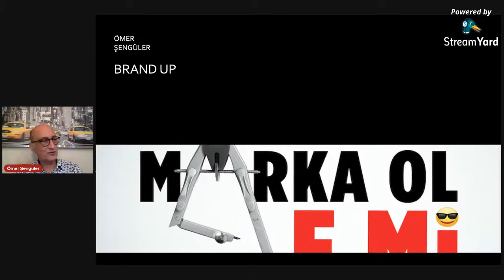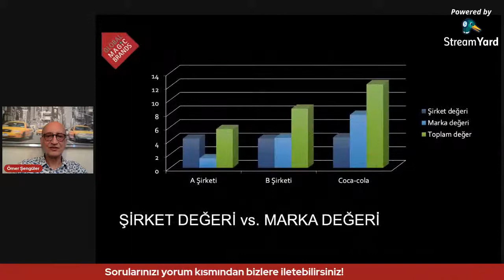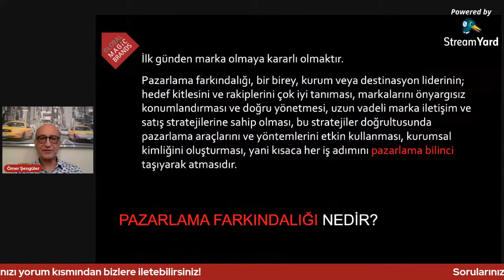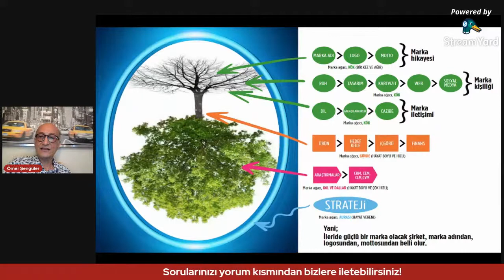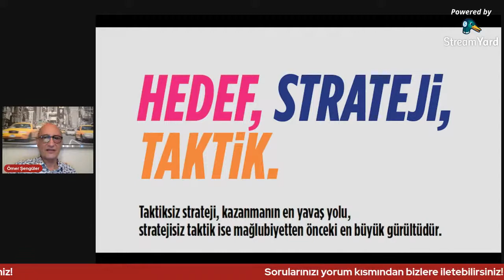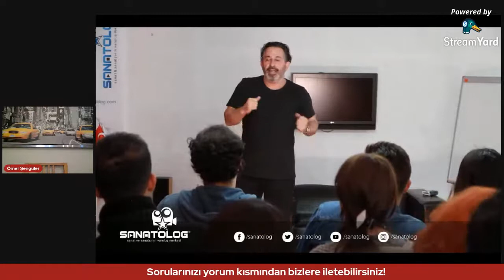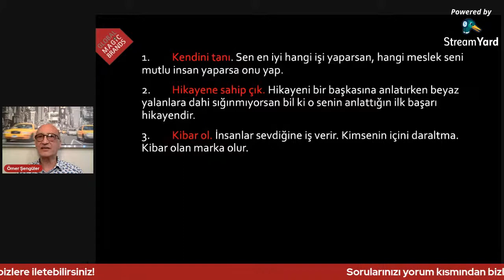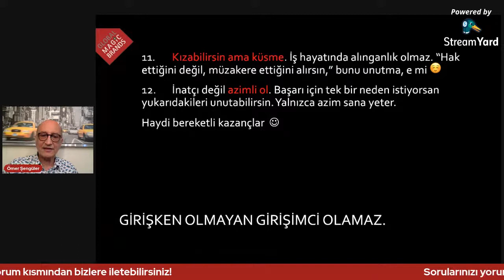Brand Up!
Optimum Kulüp olarak etkinliklerimize hız kesmeden devam ediyoruz. ⠀ ⠀
30 Mayıs Pazar günü saat 15:00’da, YouTube kanalımızda özel bir etkinlik düzenliyoruz.⠀
Marka algı yönetimi, global markalaşma, satış, pazarlama, reklam, CRM, EBITDA, M&A ve marka yönetimi, kriz yönetimi, marka değerlemesi, konumlandırma ve konsept yaratımı konularında uzman olan Ömer Şengüler bu hafta Brand Up etkinliğimizde bizlerle olacak. ⠀
Ayrıca Optimum Kulüp "Brand Up" etkinliğimize katılan arkadaşlardan beş şanslı kişiye imzalı "Marka Ol E Mi?" adlı kitabını hediye ediyor!⠀⠀
Etkinlik esnasında YouTube platformunda form paylaşılacak ve kazanan beş şanslı kişi etkinlik sonrası Instagram hikayemizden duyurulacaktır.⠀⠀
Sen de bu keyifli etkinliğimizi kaçırmak istemiyorsan 30 Mayıs Pazar günü 15:00’da görüşmek üzere! ⠀⠀